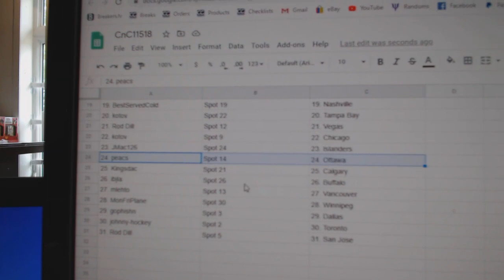Team Randoms - C&C GB #11,518